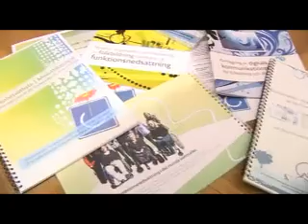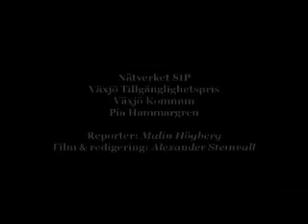Pia Hammargren vinnare av tillgänglighetspriset